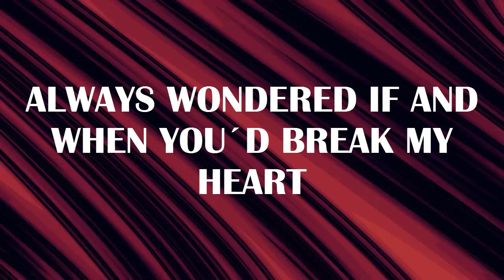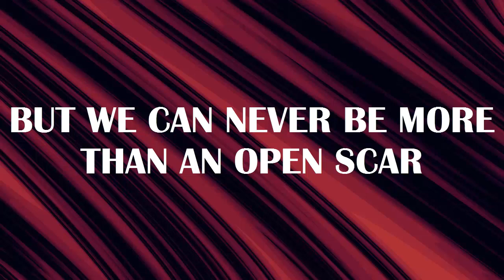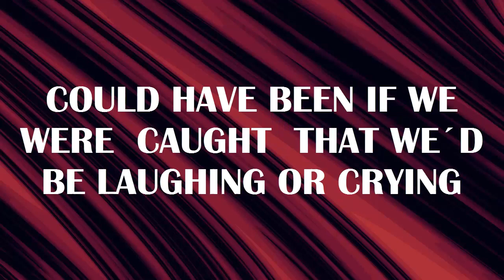Sunset Sons - Remember (Lyrics) | DLS 16 Soundtrack